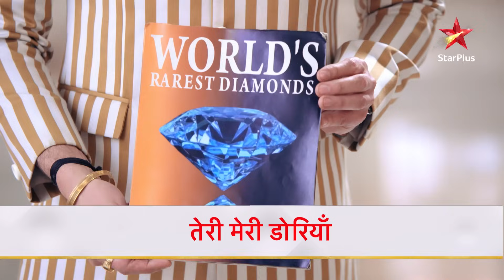Teri Meri Doriyaann | Episode 309 |Highlights| Angad ne di poore parivaar ko good news!